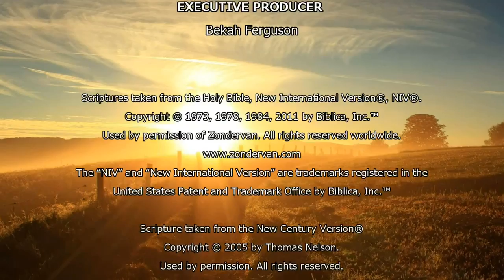Shattering Loneliness - Part 2 - New Every Day - Episode 118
Our culture provides us many ways to attempt to fulfill our need for companionship, but the Gospels tell a different story. Let's explore biblical answers to loneliness, fulfillment and intimacy as we dive in to the Psalms.